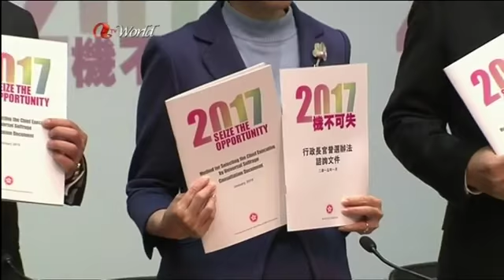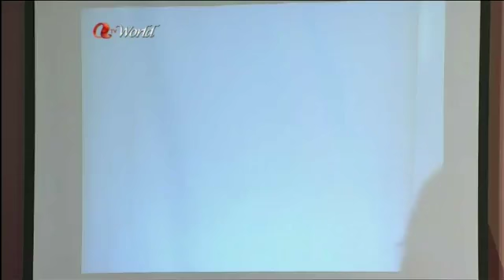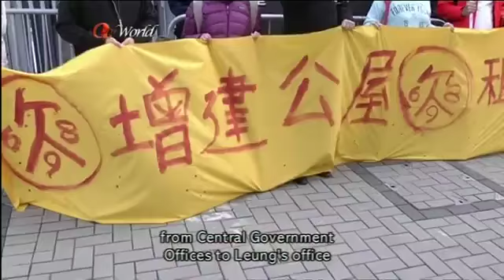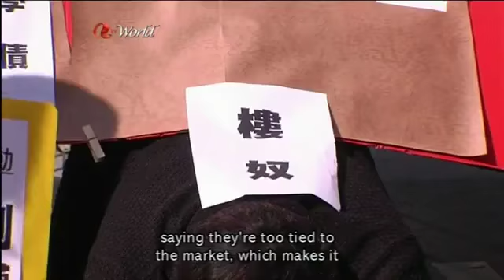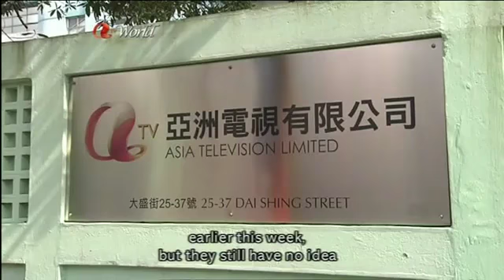ATV World News (2015/01/10)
News Summary
1. Chief Secretary Carrie Lam has admitted she is not confident the government's political reform package will be passed by lawmakers due to veto by the pan-democrats. At the same time the constitutional affairs chief has warned that a by-election triggered by democrat lawmaker Albert Ho's resignation might cost $200 million.

2. An object was thrown at the Chief Executive Leung Chun Ying today but it did not hit him.

3. Protesters took to the streets today in a last-ditch attempt to highlight causes they want addressing in Chief Executive Leung Chun Ying's policy address on Wednesday. This year it seems the lack of affordable housing is once again the main problem.

4. Fresh chickens will return to local wet markets tomorrow after sales were suspended for nearly two weeks.

5. Two people were injured in a car accident in Aberdeen this morning. Police are looking into the cause of the accident and suspect the car had been modified.

6. ATV's executive director Ip Ka-po is still unable to give a timeline for when staff will get last month's salaries. Labour chief Matthew Cheung said his department is weighing up whether to prosecute the company and has staff lined up ready to be witnesses.

7. French police are hunting the girlfriend of a gunman who held up a supermarket in Paris and died when police stormed the building. At the same time two men blamed for the attack on a magazine in the French capital on Wednesday were killed in a hail of police bullets after opening fire on officers.

8. A huge car pileup in the US has left dozens injured and one dead. / The tail portion of the doomed AirAsia passenger plane that crashed two weeks ago has been recovered.